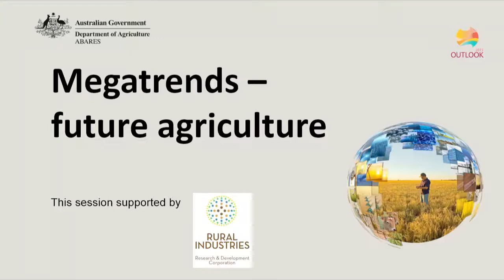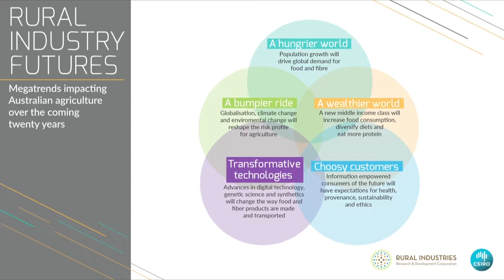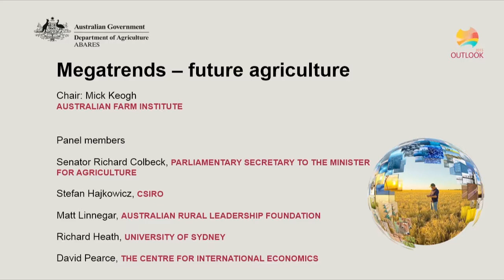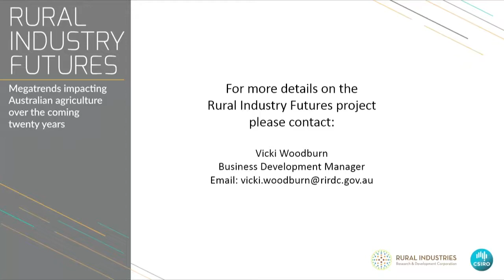Megatrends future agriculture - panel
Megatrends future agriculture - panel discussion